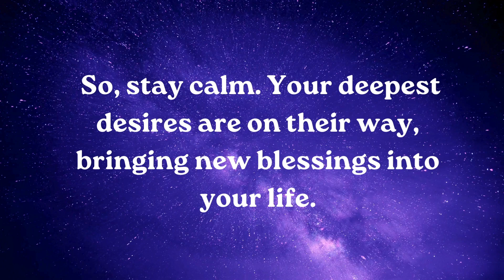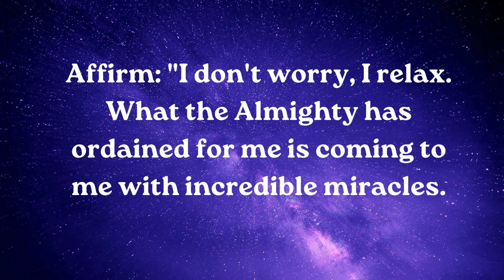⚱️You are worry about your life and you will....................... smile relationship ~ Jesus